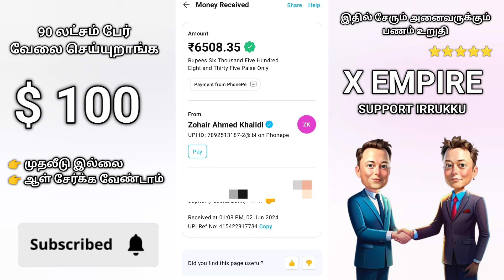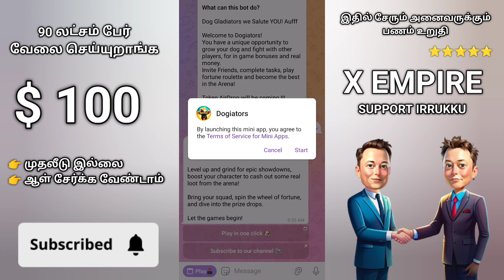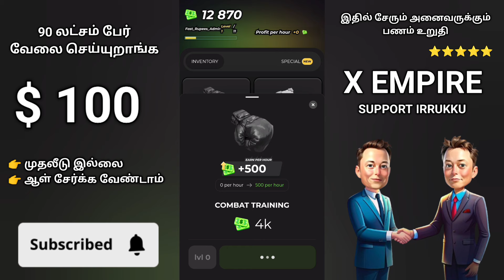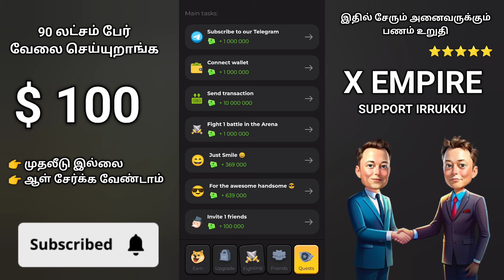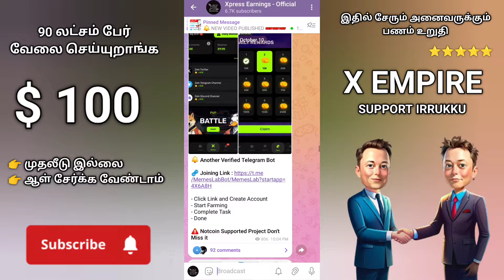💠 Earn $ 100 Dollar Per Account | Without investment | New Earning Apps Tamil | Di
5#moneyearningapp EarnMoney BestEarningwebsite withoutinvestment | XpressEarnings | Data Entry Job in Tamil | Payment Proof

100 % Verified Earning Application Mush Use All Peoples Payment Guarantee